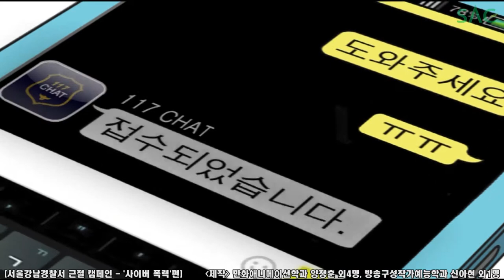[싹튜브] 서울강남경찰서와 서울종합예술실용학교의 학교 폭력 근절 캠페인 2탄_사이버폭력편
강남경찰서와 SAC는 학교 폭력 근절을 위한 협약을 체결하고, 총학생회 사랑의 책 기증행사 등 다양한 활동을 해왔습니다.

"잡았다~요놈!!" 만화애니메이션학과 양정훈학생 외 4명과 방송구성작가예능학과 신아현 외 1명의 학생이 만든 사이버폭력 예방 애니메이션!!